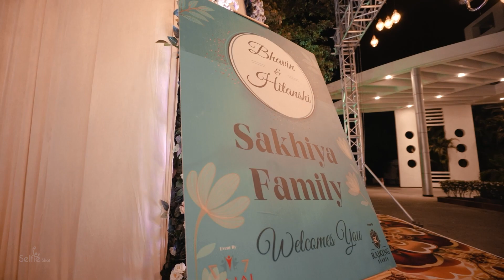BHAVIN & HITANSHI | WEDDING HIGHLIGHT 2022 | RAJKOT